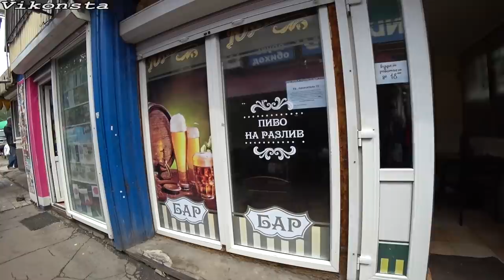Цены ДУРНЯК! Донецк Сегодня! Как живут люди? Будённовский рынок! Жизнь на Донбассе!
Какие цены на продукты в Донецке 2020?Как живут люди на Донбассе? Сегодня отправимся в Будённовский район города Донецка - это Северо-Восточная часть, преимущественно спальный район. Пару лет назад проводилась реконструкция центра Будённовки, облагородили немного территорию, а также добавили торговых точек на закруглении трамвайного кольца. Прошлись по рынку, посмотрели цены на основные продукты питания в Донецке. Сравните с Вашими ценами! Цены в Украине, России, Белоруссии отличаются как и жизнь. Какие последние новости, что происходит нового на Донбассе - смотрите разделы плейлисты на моём канале!
Конвертер Валют:
100 рублей = 39 грн
1$ = 68.59 руб